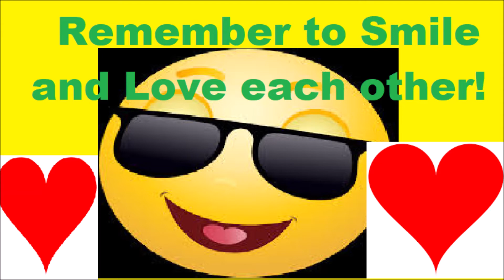Dinosaurs clay play set.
Dino Clay set. found at Dollorama for $3.50.

Welcome to Heather’s Talents Toy Reviews!

My Channel is all about Toy Reviews and News that is happening all around the World.
and Learning the ABC. and my New pets.

I post videos on Mondays, Tuesdays ,Wednesdays, Thursdays and Fridays.

My goal is to help Moms, Dads, Grandmas, Grandpas, Aunts and Uncles to help them to buy toys for your Children

 I'm looking forwarded to get to know everyone of my Subscribers and to ask a Question of the day.
ABOUT ME:
I have 3 pets their names are Callie and Pete and Pixie. They are Budgies and also know as While labeled as “parakeets” in most pet stores, “budgie.
I love going to do Toy shopping and doing a toy Haul. for the Month.

Please give this a thumbs up.

I use a video camera which is JVC 40x FULL HD